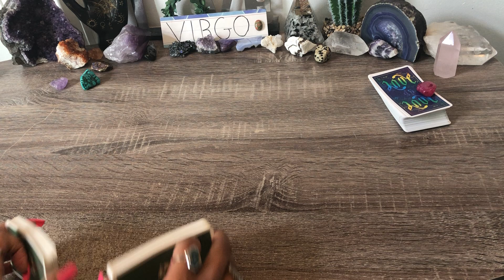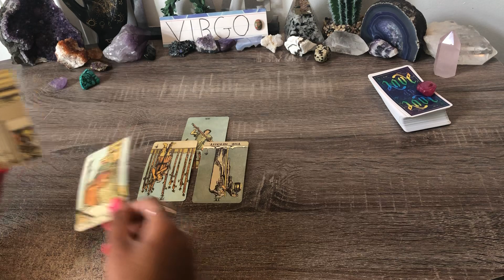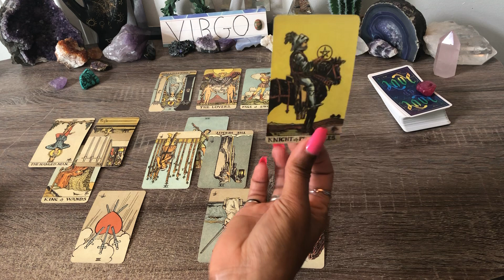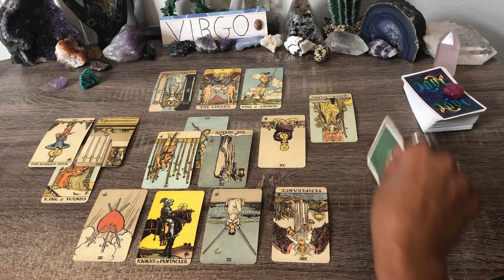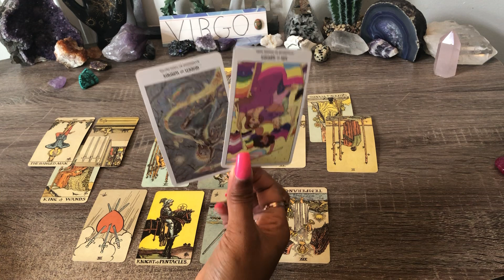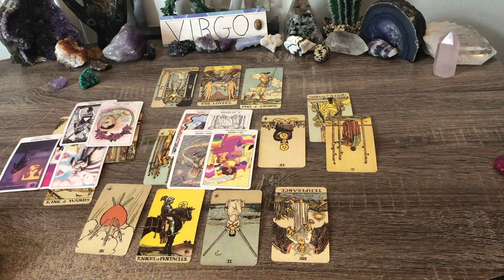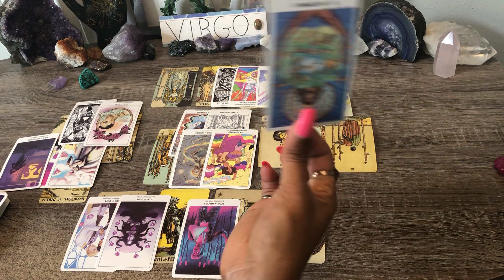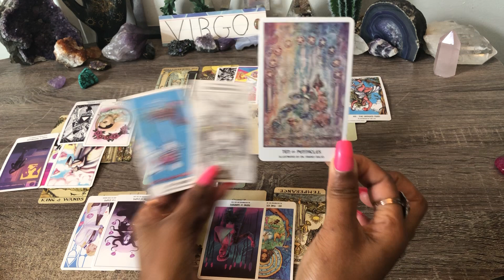Virgo♍️NOT TALKING NOW🤐BUT NOT FOR LONG❗ITS COMING TOGETHER, STRONGER THAN EVER 🥂PREPARE FOR THIS!❤️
Virgo❗BONUS❗ SPY TIME! BEHIND THE SCENES! 👓YOUR PARTER
Virgo❗ BONUS Why They Are Not Communicating?